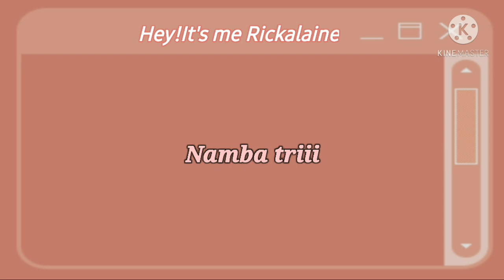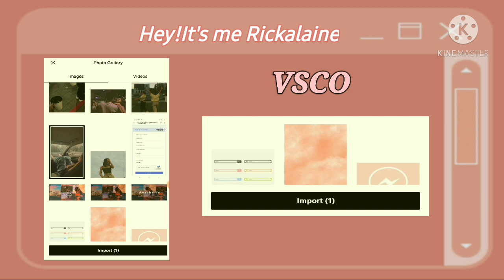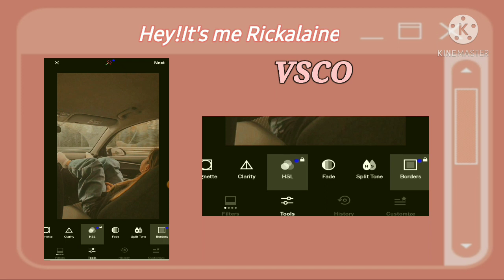Beige Aesthetic(TUTORIAL)Aesthtic Picture using VSCO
HOW TO EDIT BEIGE AESTHETIC USING VSCO/TUTORIAL?

Vsco effects
Vsck editor
Vsco aesthetic

KEYWORD TOOL

vsco pro apk.
vsco presets
vsco app
vsco girl meaning
vsco aesthetic
vsco apk mod
vsco aesthetic filters
vsco apk download
vsco apk full unlocked
vsco app download
a vsco girl meme
a vsco girl backpack
a vsco girl starter pack
a vsco backpack
a vsco girl costume for halloween
a vsco girl drawing
a vsco checklist
a vsco wallpaper
vsco boy
vsco beach filter
vsco black and white
vsco brown filter
vsco backgrounds
vsco best filters
vsco bag
vsco blue filter
vsco b&w filter
vsco b&w presets
vsco b&w
vsco birthday party
ctrl b vscode
john b vsco
b-car vsco
vsco cam
vsco codes
vsco camera
vsco cam apk
vsco clothes
vsco cam mod apk
vsco cream filter
vsco c1 filter
c vscode
c vscode mac
c vscode debug
c vscode setup
vsco.co
c vscode linux
cvscom
vscode c_cpp_properties.json
vsco download
vsco dress
vsco download apk
vsco description
vsco disposable camera filter
vsco disposable filter
vsco dark theme
vsco download for pc
vscode d.ts
vscode d
vscode d language
vscode .d.ts files
vsco d-a-e
vscode d plugin
ctrl d vscode
aggarwal d vsco
vsco edit
vsco edit ideas
vsco edit aesthetic
vsco effects
vsco editing tutorial
vsco editing tips
vsco editing app
vsco edit ideas free
e vsco girl
evscope
e scooter
vsco e girl soft girl quiz
vsco e soft girl
vscode
vsco e series
vsco e boy
vsco filters free
vsco filter hacks
vsco filters vintage
vsco film filter
vsco free presets
vsco filter codes
vsco free filters apk
f# vscode
f# vscode debug
f# vscode mac
f# vscode extension
f# vscode errors
vscode f# formatter
vsco f series
vscode f# ionide
vsco girl outfits
vsco girl aesthetic
vsco girl wallpaper
vsco girl starter pack
vsco girl makeup
vsco girl meme
g vscode
vsco g series
vscode g code
vscode go.on didwritedata is not a function
vscodium g
emerson-g vsco
annie g vsco
vsco hack
vsco hack apk
vsco happymod
vsco hashtags
vsco help center
vsco hack ios
vsco huawei
vsco h.save
vscode .h file not found
vsco h
vsco h.tint magenta
viscose
graphics.h vscode
h magenta vsco
conio.h vscode
vsco indie filter
vsco iphone filter
vsco instagram filters
vsco ideas
vsco icon
vsco instagram
vsco image downloader
vsco in pc
vsco backpacks
vsco i oop
vsco i phone
vsco i phone cases
vsco i phone backgrounds
vsco i phone wallpaper
vsco i phone 11 cases
vsco images
vsco journal
vsco journal not working
vsco japanese filter
vsco jewelry
vsco jeep
vsco jobs
vsco jeans
vsco journal 2021
j vscode
vscode j link debug
vsco j series
vsco j filter
ctrl + j vscode
n1cole-j vsco
alicia.j vsco
laura-m-j vsco
vsco korean filter
vsco kodak filter
vsco keeps crashing 2020
vsco keychains
vsco keeps crashing
vsco kid
vsco kodak presets
vsco kitchen
k-vsco
vscode k&r style
vscode k&r
vsco k
vsco k series
vsco k-bondi
vscode k&r braces
k_duub vsco
vsco logo
vsco login
vsco latest mod apk
vsco latest version
vsco lightroom presets
vsco light filter
vsco logo png
vsco latest version full apk
l vsco girl
livescore
vscode l
ctrl shift l vscode
cmd shift l vscode
vsco l'epicerie indienne
l'application vsco
l'app vsco è a pagamento
vsco meaning
vsco mod apk download
vsco mod apk download 2020
vsco membership
vsco mod.apk 149
vsco mod minecraft
vsco membership free
m vscode
vscode ^m character
vscode ^m remove
vsco m series
vscode m language
azad-m vsco
ctrl m vscode
aesthti
katiegrace-m vsco
vsco night filter
vsco nature filter
vsco no filter
vsco new update
vsco not saving to camera roll
vsco no filter edit
vsco necklaces
vsco name
n vscode
vsco n i oop
vscode n r
vscode n regex
nhkg n vscode
ctrl alt n vscode
vscode n 换行
vscode n 改行されない
vsco outfits
vsco old version
vsco online
vsco old version mod apk
vsco online editor
vsco or lightroom
vsco orange filter
vsco old version mod
o vsco é gratuito
vscode o
ctrl+o vscode
vsco o que é
vscode o que é
vsco to lightroom
vsco o picsart
vsco premium
vsco premium mod apk
vsco presets free
vsco premium apk 2020
vsco polaroid filter
vsco photo editor
vsco p
vsco p series
ctrl p vscode
command p vscode
git add p vscode
vsco quotes
vsco qr code
vsco quiz
vsco quotes aesthetic
vsco quotes wallpaper
vsco que es
vsco quotes short
vsco queen
q# vscode
vsco q&a
leica q vsco
ctrl q vscode
vsco q es
q significa vscocam
que es vscocam
vsco recipes
vsco retro filter
vsco red filter
vsco aesthetic editor
Vsco editor
vsco retro aesthetic
retro using vsco appk
Vsco 3d